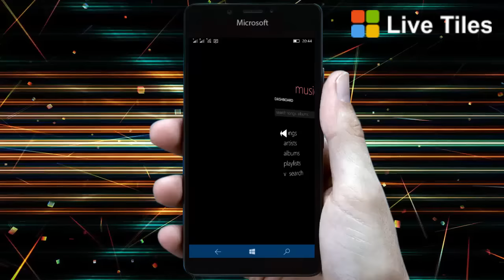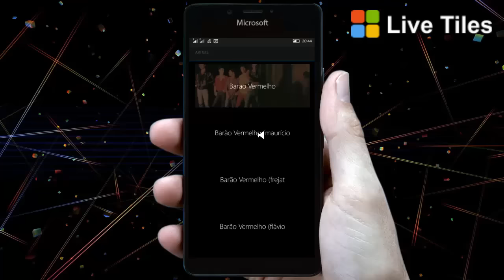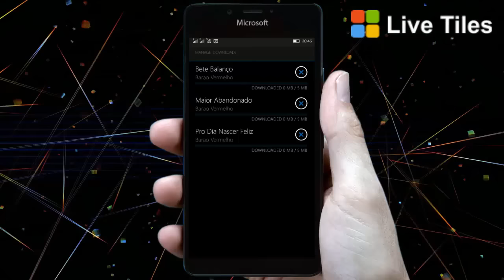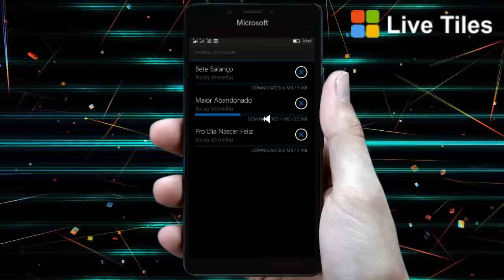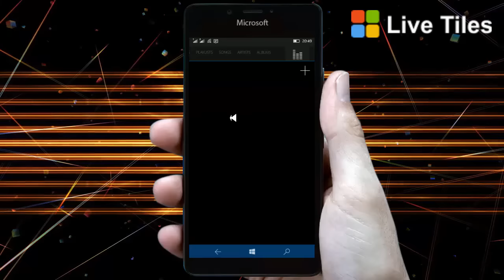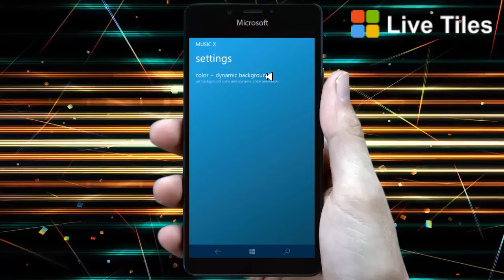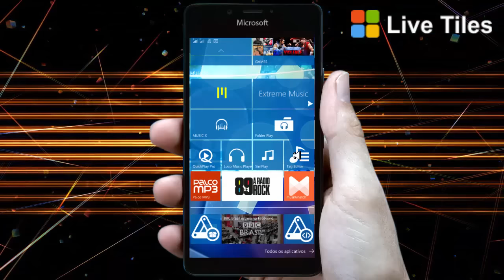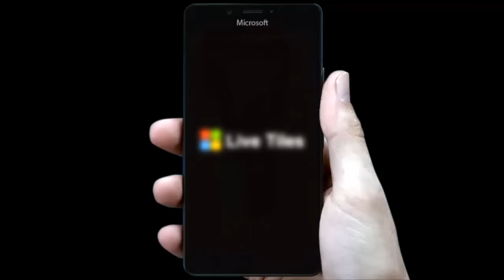DICA DE APP - Musicus Download de músicas no seu Windows Phone!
MUSIC X